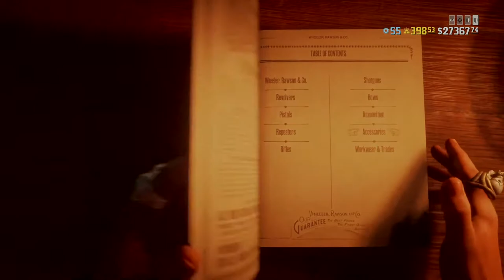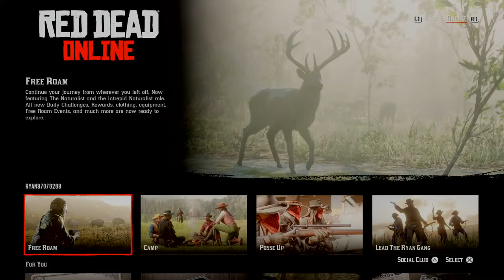Red Dead redemption 2 Gameplay PS4 PRO 1080p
Chilling with the fam on some red Dead redemption 2 online Gameplay PS4 PRO 1080p